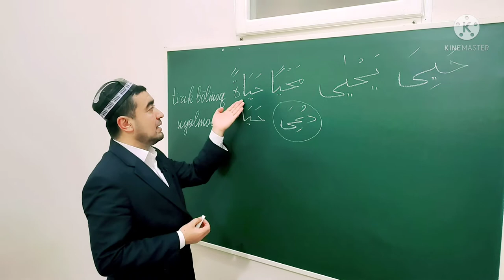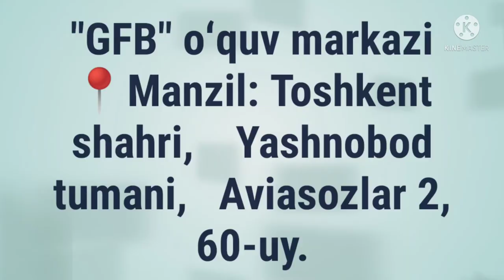MOZIY FE'LI SULOSIY MUJARRAD, 4-BOBINING LAFIF ي IGA MISOL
✅ TAYSIRUS SARF. "SULOSIY MUJARRAD, 4-BOBINING LAFIF ي IGA MISOL,